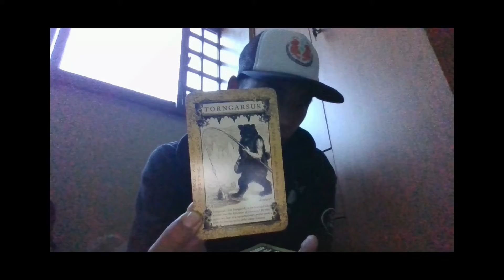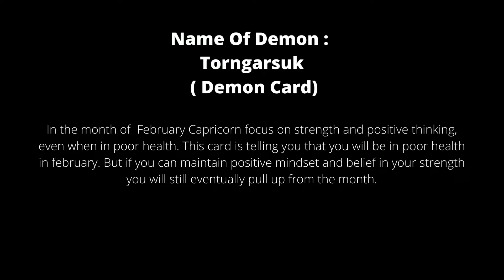Capricorn February 2022 General Reading One Card Spread Demon Tarot Card Divination